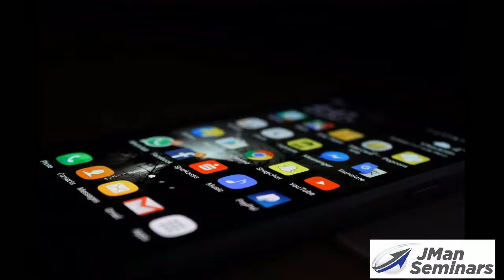Social Media Mastery with Jeremias JMan Maneiro of JMan Seminars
Have you ever struggled with Social Media? Are you wondering where to concentrate your efforts? What to post and where? Jeremias JMan Maneiro of JMan Seminars covers all of this and more in his course Social Media Mastery. It can apply to any business and talks about Facebook, Instagram, Snapchat, LinkedIN, Pinterest and Twitter. Are you a new real estate agent or even an experienced one? We can help you.